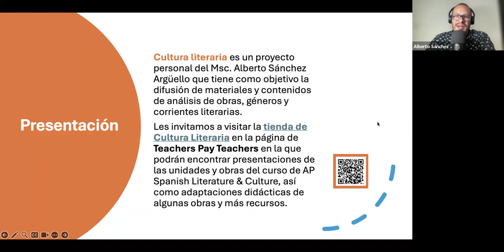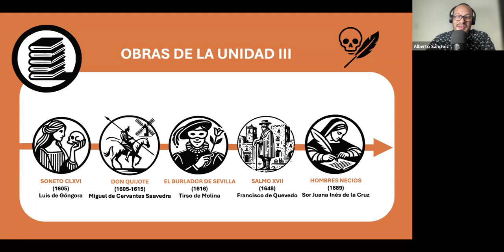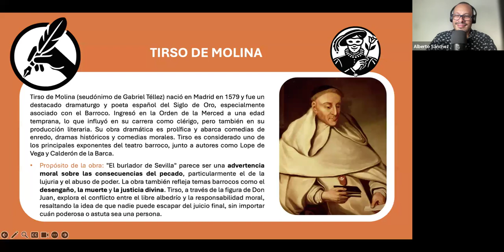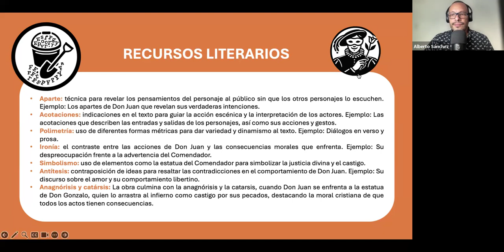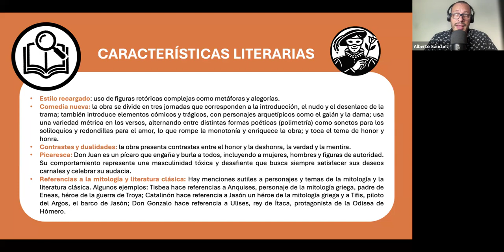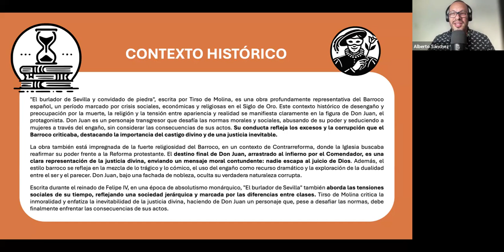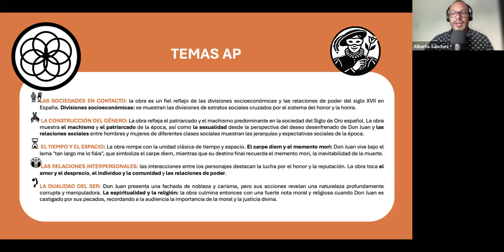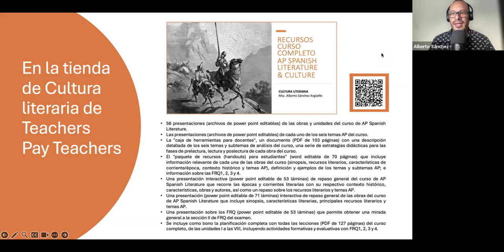Análisis express del Burlador de Sevilla de Tirso de Molina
Aquí encontrarás un análisis breve del Burlador de Sevilla y convidado de piedra de Tirso de Molina:

1:06 Introducción a la obra.
1:38 Tirso de Molina
3:37 Recursos literarios.
6:44 Características literarias.
9:26 Contexto histórico.
12:11 Los temas AP.